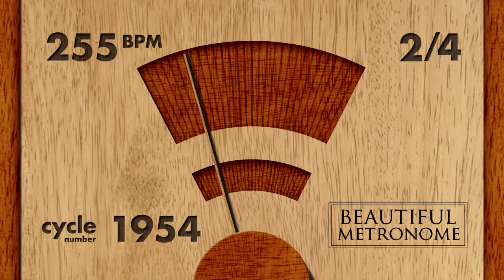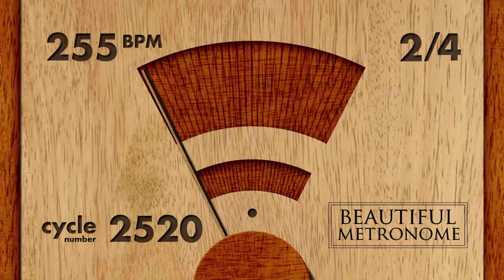255 BPM 2/4 Wood Metronome HD